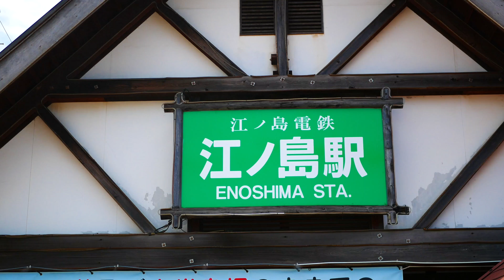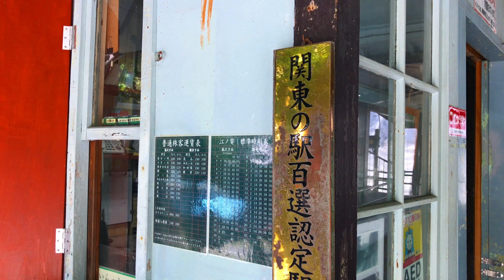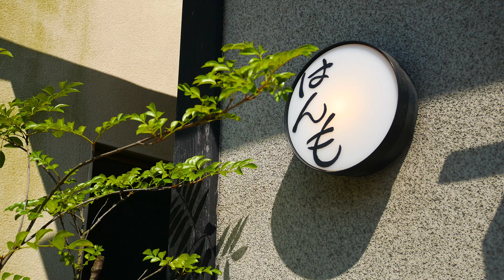江ノ電に乗って 江ノ島から鎌倉まで Take Enoden From Enoshima to Kmakura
カメラをLUMIX GX7からGX7 MkⅡに変えたので、先日江ノ島〜鎌倉をぶらぶらしながら撮影をしてきました。MarkⅡになって4Kで撮影できるようになったので、これからどんどん撮影してアップしていきます。